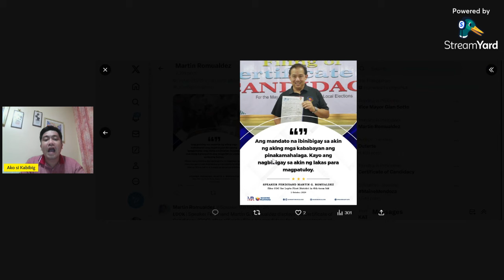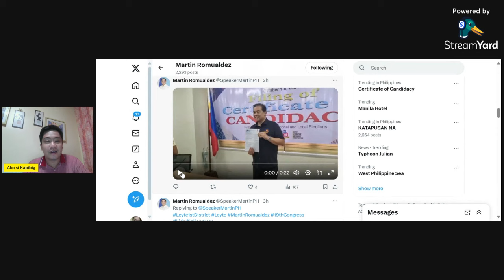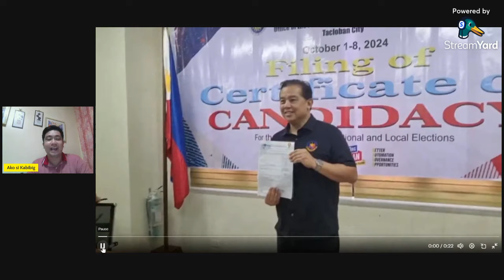VP SARA ILALABAS NA ANG VIDEO NA! PBBM LIZA MARCOS AT MARTIN ROMUALDEZ NANGINIG NA SA TAKOT